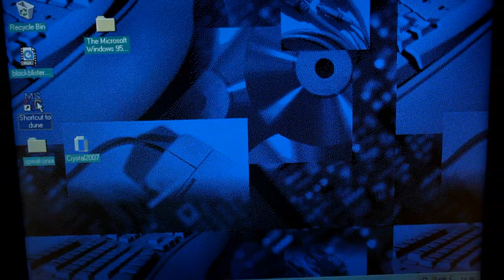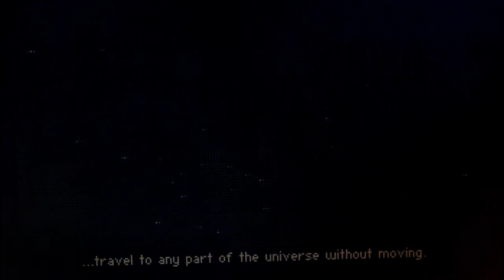DUNE CD intro (pc version)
what a weird intro